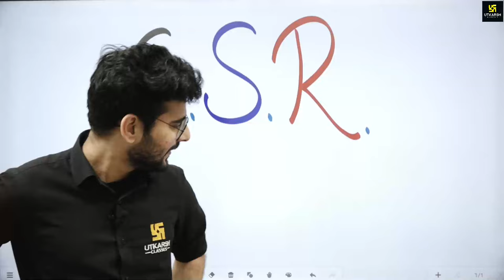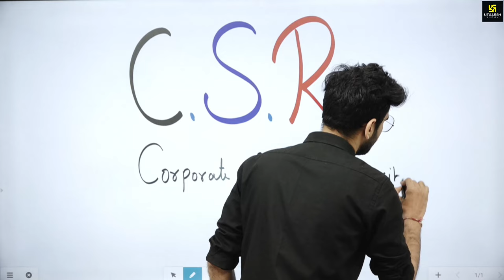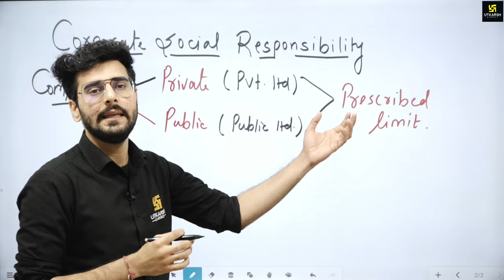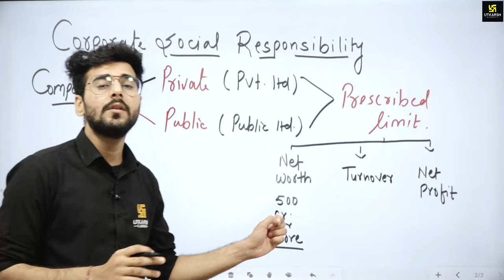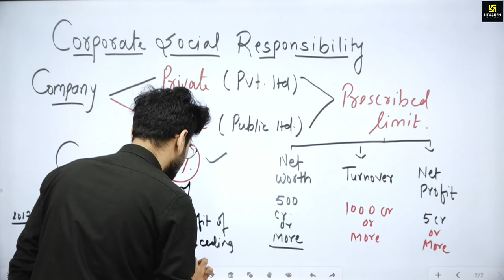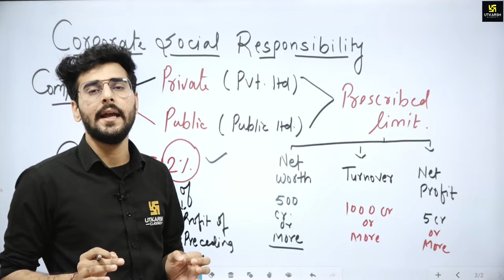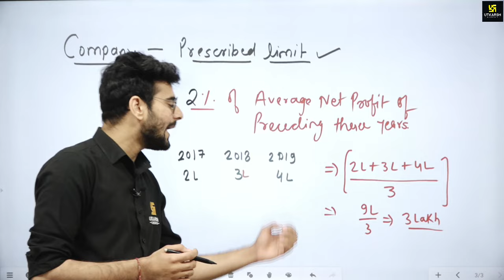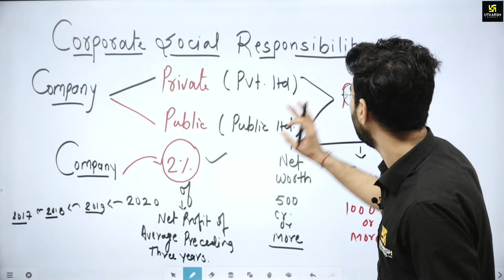What is CSR ? Why CSR is Necessary For Organizations By Deepesh Sir | Utkarsh Classes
क्या आप सभी जानना चाहते है कि  Corporate Social Responsibility क्या होती है?
तो इस महत्वपूर्ण क्लास से अवश्य जुड़े और जानिए CSR की पूर्ण व्याख्या Deepesh Sir से।▬▬▬▬▬▬▬▬▬▬▬▬▬▬▬▬▬▬▬▬▬▬▬

06:00 AM - Current Affairs Show by Kumar Gaurav Sir
05:00 PM - Rajasthan Current Affairs by Narendra Choudhary Sir